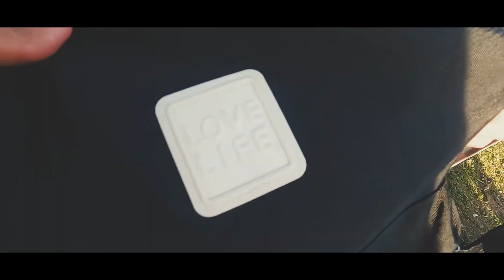Up-ternoon | Parkour and Freerunning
afternoon training with the elyen bois